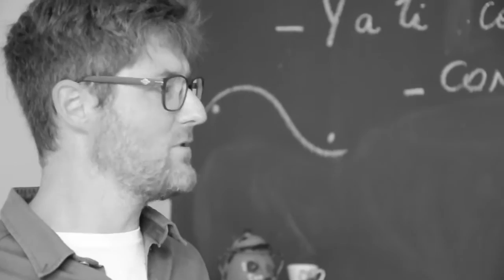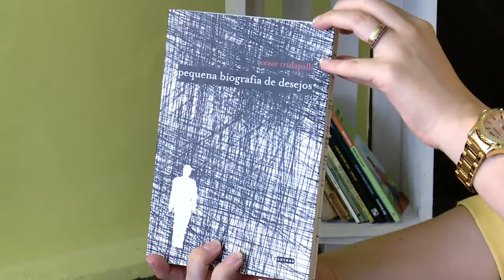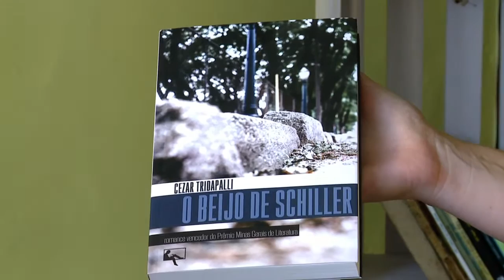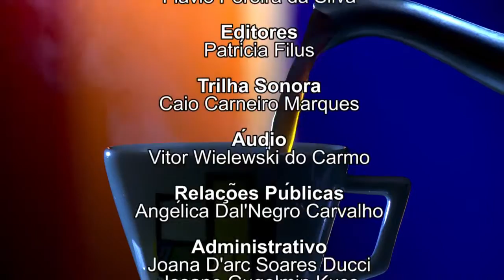PAPO NO CAFÉ - CEZAR TRIDAPALLI (22/03/16)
Escritor curitibano, Cezar Tridapalli tomou gosto pela leitura de uma maneira diferente: em vez de começar ainda criança, dentro de casa e com o incentivo da família - como grande parte dos escritores nos contam -, foi a leitura obrigatória na escola que fez o, então, adolescente se aventurar no universo dos livros.

Cezar nos conta que o processo de ser escritor foi lento e importante, já que, para escrever, é preciso - também - ser um eterno leitor.